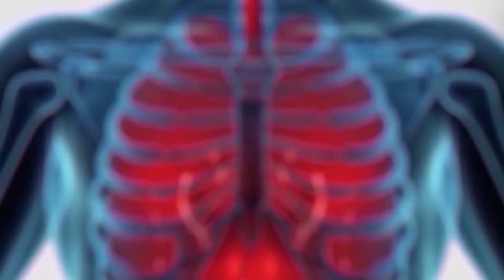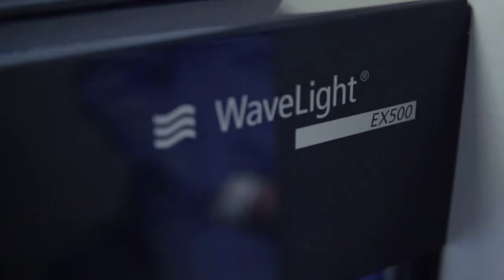Hablemos de Salud Uruguay: Programa P258. Sabado 7 mayo. Canal 10